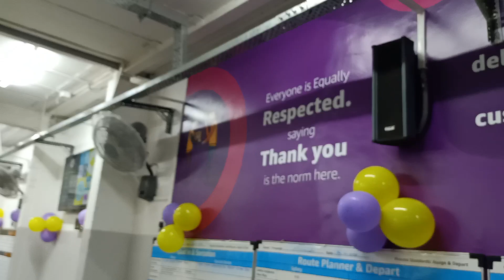Prince balloon arts balloon decorator